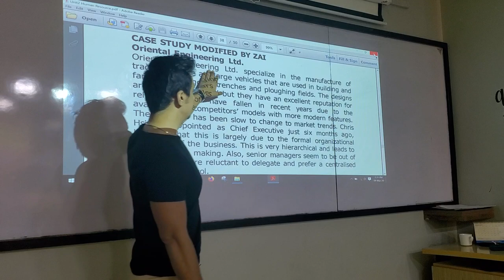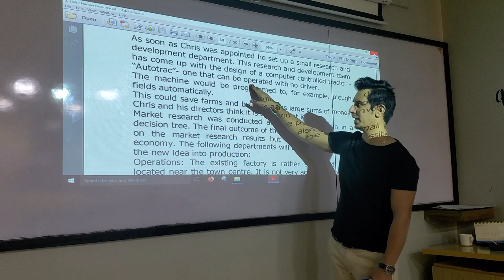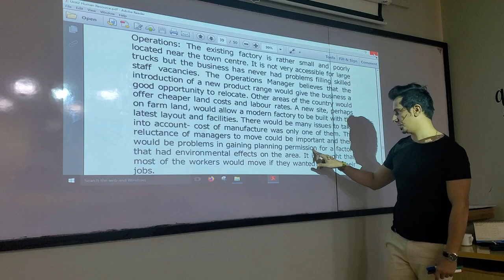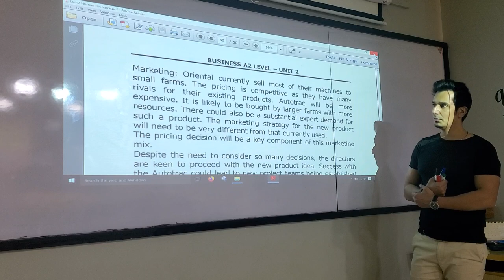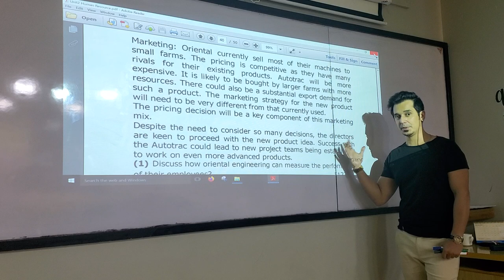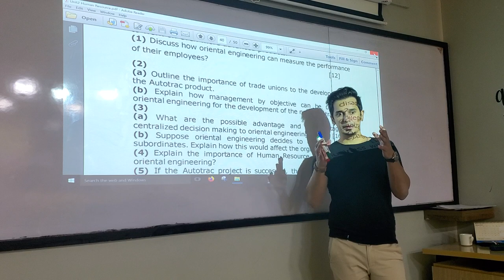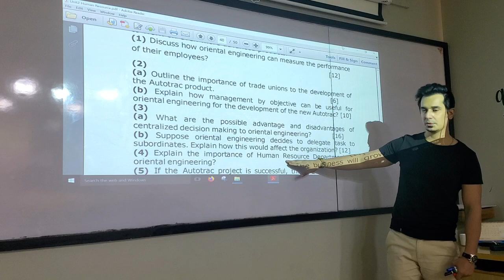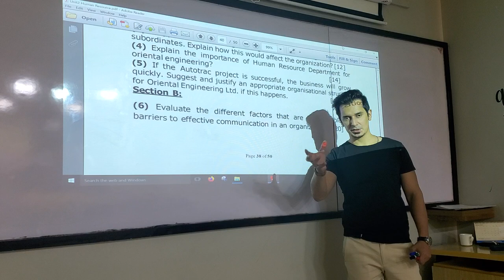Business A2 HR Case Study (Oriental Engineering)